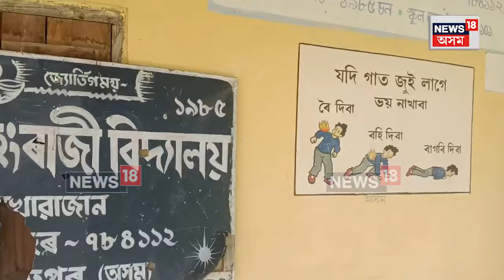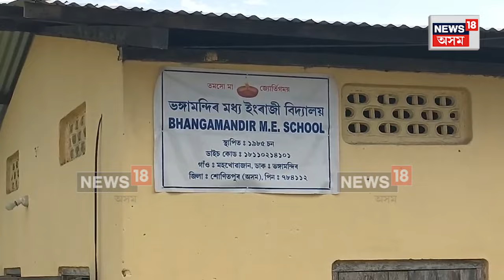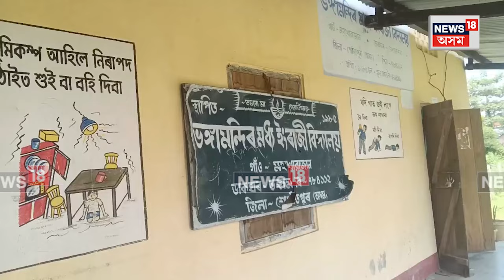Missamari Govt School | এখন চৰকাৰী বিদ্যালয়ৰ দুৰৱস্থাই উদঙাইছে শিক্ষা বিভাগৰ দূৰৱস্থা ৷ N18V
Missamari Govt School |  ১৯৮৫চনতে স্থাপিত এখন অসমীয়া মাধ্যমৰ বিদ্যালয়ৰ দুৰৱস্থাই উদঙাইছে শিক্ষা বিভাগৰ দূৰৱস্থা৷ ঢেকিয়াজুলিৰ ভঙ্গামন্দিৰ অঞ্চলৰ ভঙ্গামন্দিৰ মধ্য ইংৰাজী বিদ্যালয় খনত ২৫০গৰাকী ছাত্ৰ-ছাত্ৰী থকাৰ পিছতো প্ৰাৰ্যপ্ত আন্তগাঁথনি নথকাৰ লগতে ছাত্ৰ-ছাত্ৰীৰ অনুপাতে নাই শিক্ষক কৰ্মচাৰী৷কানসাৰ নাই শিক্ষা বিভাগৰ ৷

লগতে চাওঁক দিনটোৰ বহু গুৰুত্বপূৰ্ণ খবৰ |